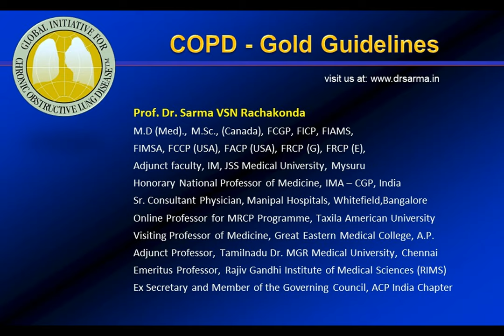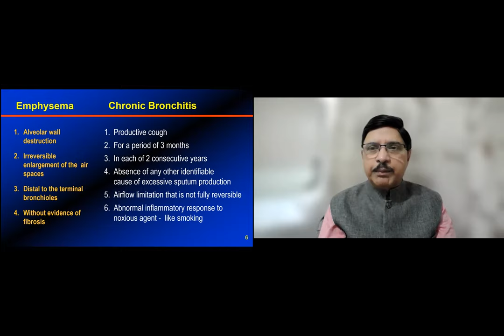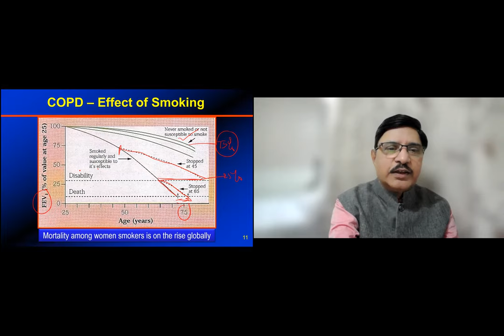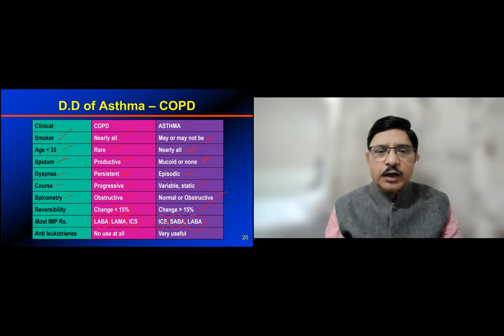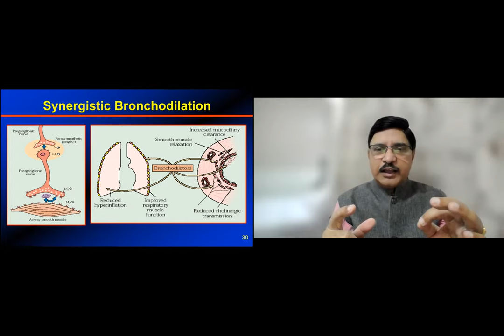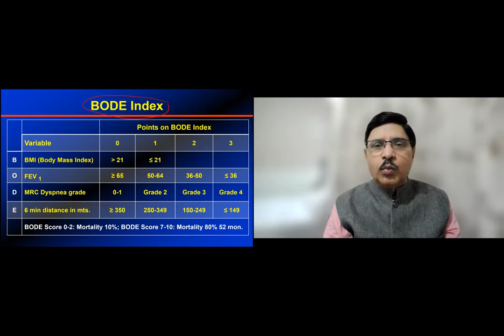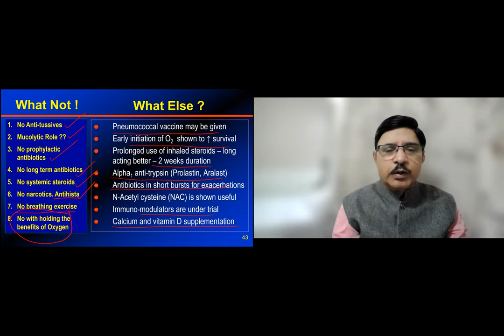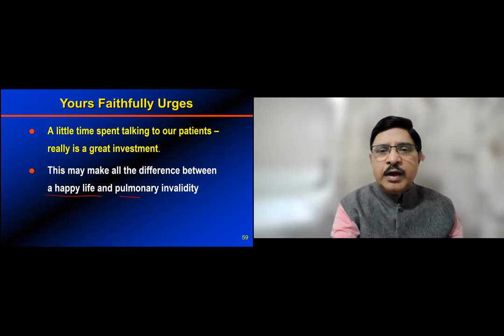COPD - Gold Guidelines - Dr Sarma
This is a teaching program organized by the MediSchool, Bangladesh for their graduate doctors. This is the State-of-the-art presenatation on COPD - GOLD Guidenines by Prof Sarma VSN Rachakonada. Held on 05th September 2021